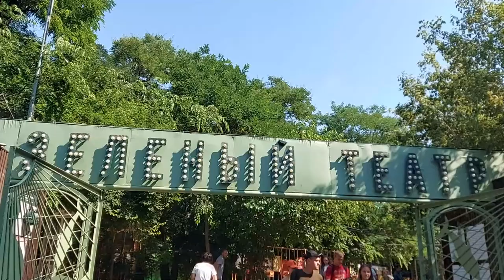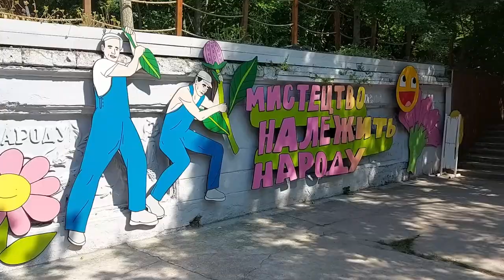ПАРК ШЕВЧЕНКО ОДЕССА. Зеленый театр. Парк Аттракционов ЛУНАПАРК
Зеленый театр в парке Шевченко, парк аттракционов ЛУНАПАРК ОДЕССА
Цены на аттракционы ЛУНАПАРКА:
                     Взрослый                    Детский
Автодром             70 грн                70 грн
Самолеты    -                                       50 грн
Карера Бан             50 грн               50 грн
Американские Горки 70 грн               70 грн
Лебеди                     50 грн               50 грн
ENERGY RUSH    100 грн              100 грн
Комната страха 100 грн                       100 грн
Торнадо            50 грн                        50 грн
КОЛЕСО ОБОЗРЕНИЯ 100 грн    50 грн
Свадебная карусель   50 грн         50 грн
DISCO STAR 60 грн                                 60 грн
MAGIC                      100 грн               100 грн
Водные шары          -                         70 грн                   вес до 40 кг
Летающие лебеди 50 грн                 50 грн
Спайдермен          -                          70 грн
Надувной батут         -                           70 грн
Бассейн и лебеди -                           60 грн
Мопеды                  -                            40 грн
Лабиринт                  -                           50 грн
Батут Трамполино -                           50 грн
Цепочка                  40 грн                    40 грн
POWER TOWER         150 грн                   150 грн